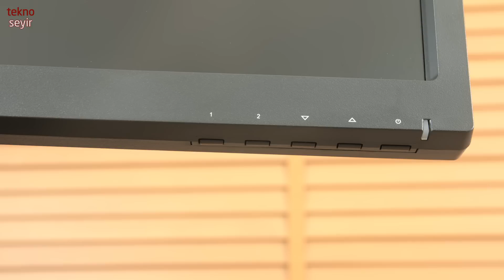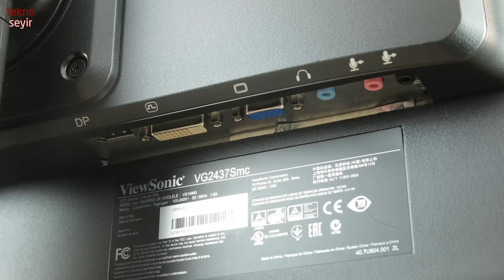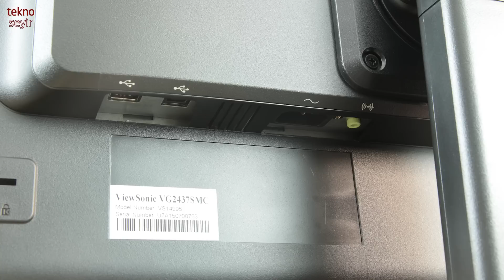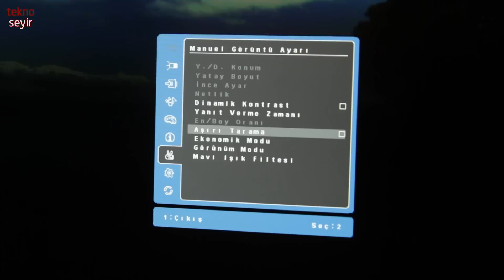ViewSonic VG2437SMC monitör incelemesi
ViewSonic'in özellikle kurumsal kullanıcılar için tasarladığı monitörü VG2437'yi inceliyoruz. Monitörün temel özelliği, dahili webcam sayesinde başka ekipman kullanmadan telekonferans yapabilmenizi sağlaması.